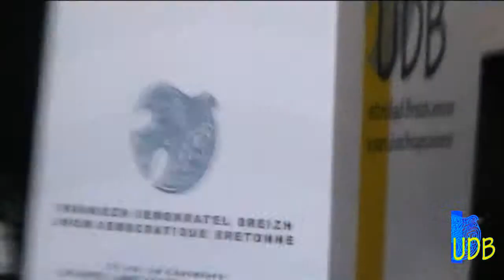L'UDB en débat à Vannes : Notre-Dame-des-Landes Partie 3 / 6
Extrait du débat sur la pertinence du projet d'aéroport à Notre-Dame-des-Landes, avec Michel François, conseiller municipal UDB à Saint- Herblain depuis 2008 et auparavant conseiller municipal de Nantes de 1989 à 2001.